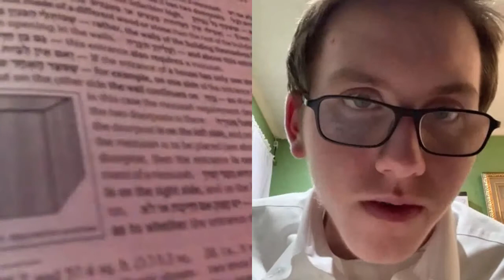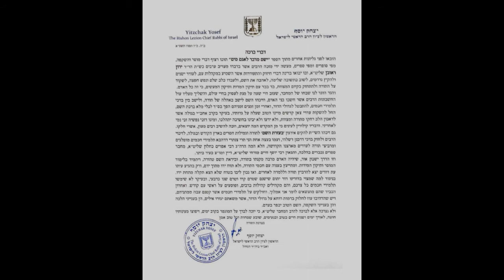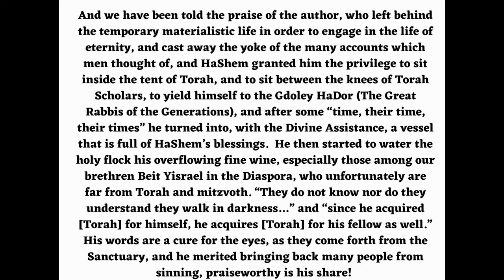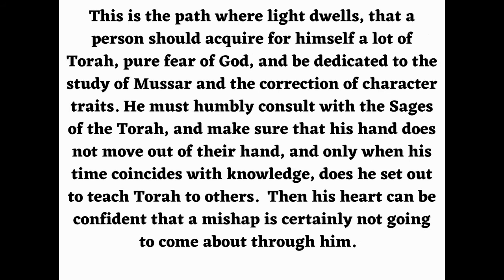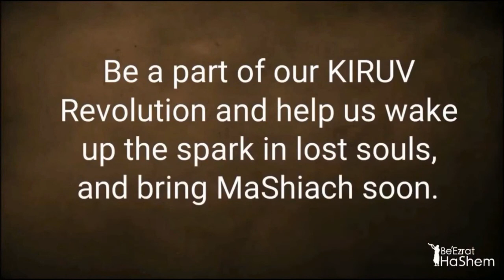KITZUR SHULCHAN ARUCH - 30